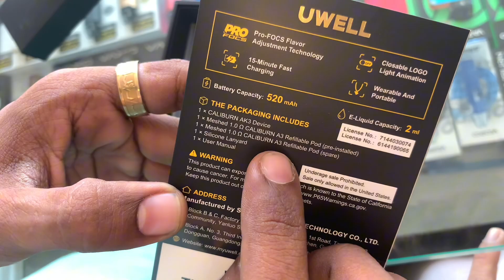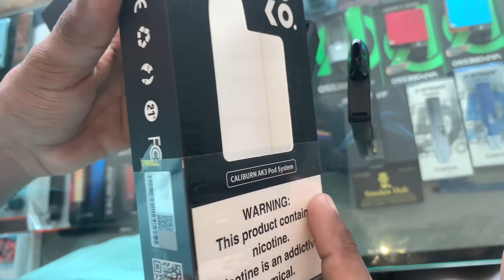CALIBURN AK3 || POD SYSTEM || SAJU VLOGS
ak youtube channel
High volume

how to. ake
Medium volume

ak highlights
Medium volume

ak drink review
High volume

kthree entertainment
Medium volume

ak lectures oxidative phosphorylation
Low volume

3 official music video
Low volume

ak videos
High volume

ak productions
Medium volume

stories with  ak photography
High volume

akou youtube
Low volume

the three musketeers channel
Medium volume

ak's asmr
Low volume

ak films
High volume

channel three
Medium volume

ak film group
Medium volume

triple ill initiative
Low volume

ap human geography unit 3
High volume

3c films
Hiah volume

: ak rapper
High volume

best of ak
Medium volume

akg review
Medium volume

what does ak mean
Low volume

ak travel vlog
High volume

aka productions
Medium volume

3m products
Medium volume

anthem part three
Medium volume

ash alk shooting
Low volume

travel with ak aka meaning
Medium volume • Content gap

ak lectures
High volume

alley boy definition 3
Low volume

Medium volume

doa world war 3
Low volume

ok3 the voice
High volume

how to draw ak
Medium volume

how to ak
Medium volume

third ave car club
Medium volume

ak travels
High volume powermatic 3 plus electronic cigarette
High volume

arizer solo 3 review
Medium volume

marshall earbuds minor iii
Medium volume

steelseries apex 3 tkl wired gaming keyboard
Medium volume

kel tec sub 2000 gen 3 review
Medium volume

steelseries keyboard apex 3
Medium volume

hoka carbon x 3 review
High volume

steelseries apex 3 tkl rgb gaming keyboard
Medium volume

intoval wireless charger 3 in 1
Low volume

steelseries arena 3 review amazon echo frames 3rd generation
Medium volume

treal performance x3 exhaust
Medium volume

moondrop blessing 3 review
Medium volume

anker soundcore 3 review
Medium volume

attack shark x3 review
Medium volume

jabra elite 3 review
High volume

sig sauer p320 xfive dh3
Low volume

razer huntsman v3 review
Medium volume

razer basilisk v3 review
Medium volume

ruger mark 3 review kangertech evod battery
Low volume

vape blinking 3 times
Low volume

ipod nano generation 3
Low volume

dji osmo pocket 3 review
High volume

browning bar mk3 review
Medium volume

apex 3 tkl review
Medium volume

hawk-matic hk electric cigarette
Medium volume

reebok nano x3 review
Medium volume

melo 3 review
Medium volume

alg ak trigger review tinyhawk 3 review
Low volume

amazon fire cube 3rd generation
Medium volume

steyr aug a3 m1 review
High volume

sig echo 3 review
Low volume

kel tec sub 2000 gen 3
High volume

t3x tac al review
Medium volume

schiit vali 3 review
Low volume

aer travel pack 3 review
Medium volume

keychron k3 review
Medium volume

dji air 3 review